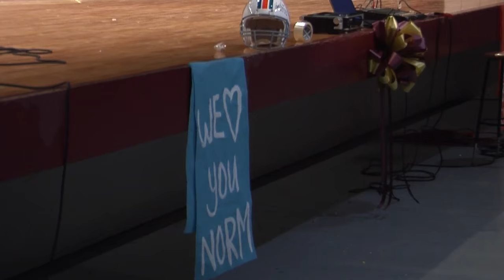Donna's Super Bowl Champion Returns To Be Honored By Redskins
Norm Evans' journey took him from Donna, to TCU, and then to Miami, where as the Dolphins' offensive tackle, he went to three straight Super Bowls, winning two in 1973 and 1974.

Today, that journey led Evans back to Redskins country, where today he toured the school and it's new athletic facilities, and also addressed the Donna students.